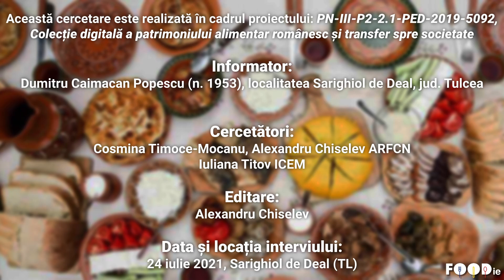Bâlguru (Mâncare de bulgur cu carne), rețetă povestită, Sarighiol de Deal, jud. Tulcea